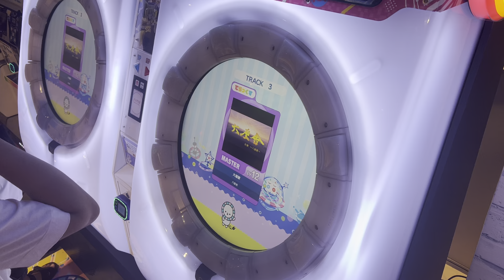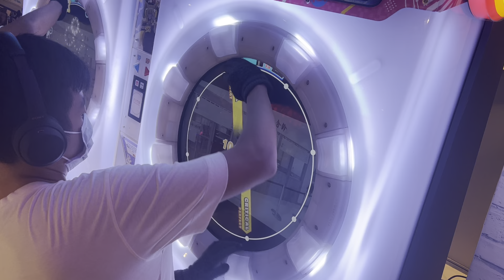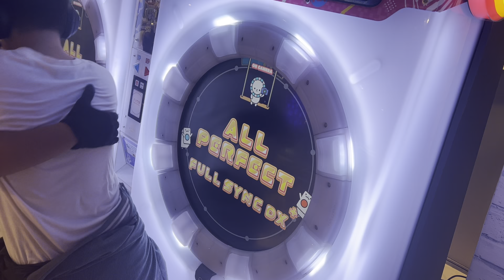[maimaiDX でらっくす U&iVERSE] 六厘歌 (MASTER 12) ALL PERFECT